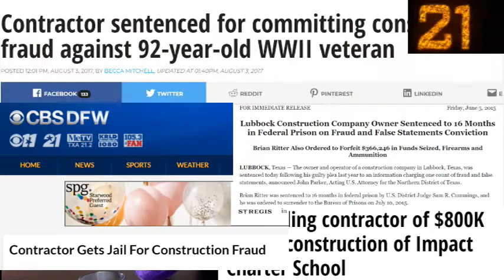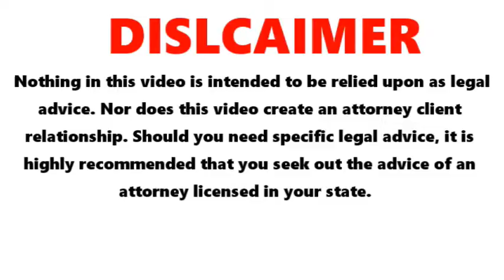The Construction Trust Fund Act In 60 Seconds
The construction trust fund act protects contractors and subs against nonpayment. It can also land you in prison.